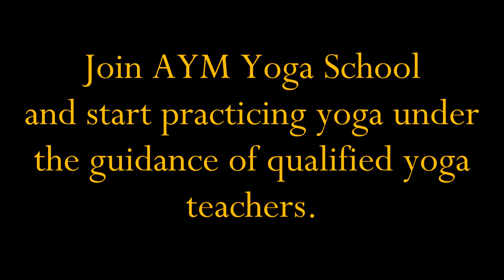Ashtanga Yoga Purifies Mind, Body, and soul - AYM Yoga School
Ashtanga Yoga Purifies Mind, Body, and soul.
Soothe your body, mind, and soul with Ashtanga Yoga. Ashtanga yoga works on the internal systems of the body and helps calm your mind too. Your body will be glowing especially face; the reason being Ashtanga Yoga cleanses your body system and regulates blood circulations. So, you look fresh, young, and rejuvenated. Your body is also happy and healthy from within. Join AYM Yoga School and start practicing Ashtanga Yoga.

Like our page on facebook to get latest update about Yoga